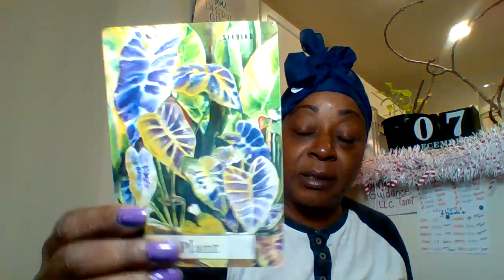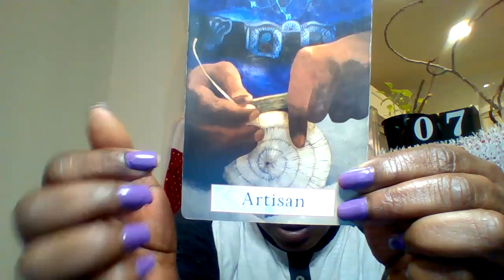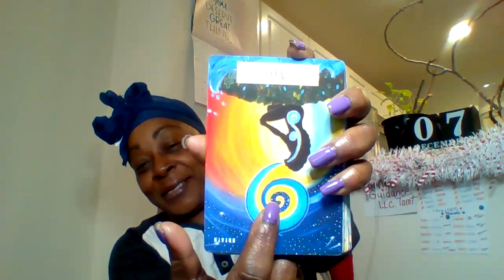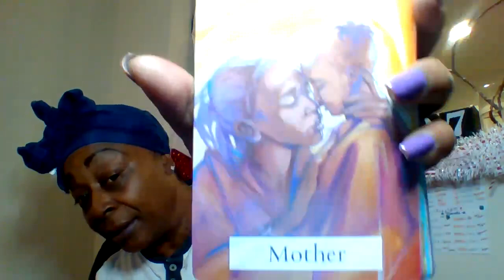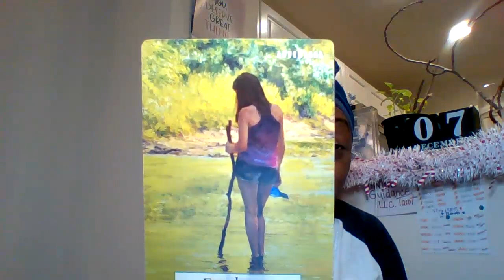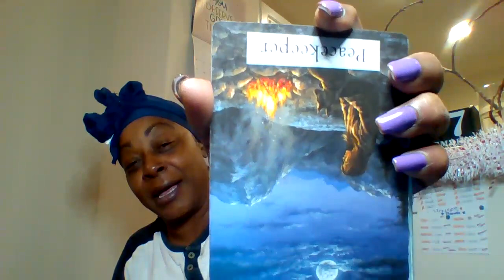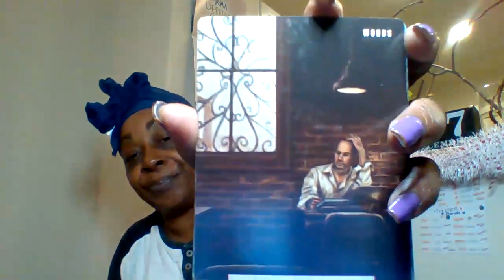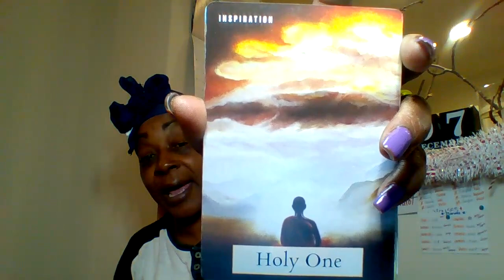Ancestor Message: You are a Master, someone envious of how you have surpassed them in some way